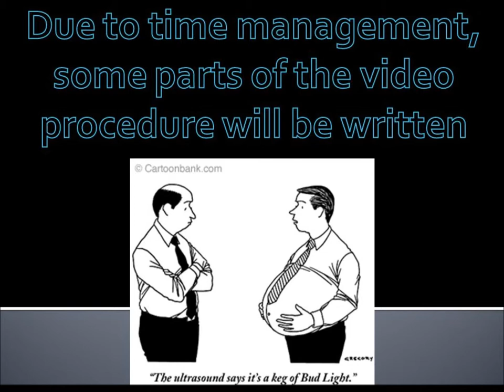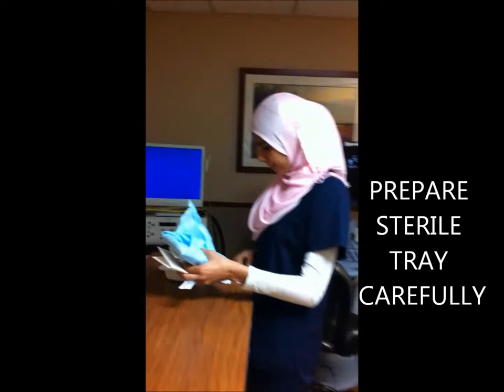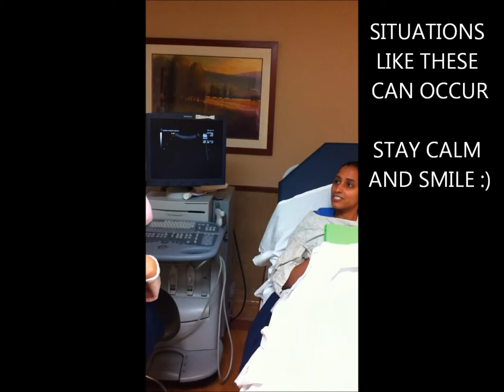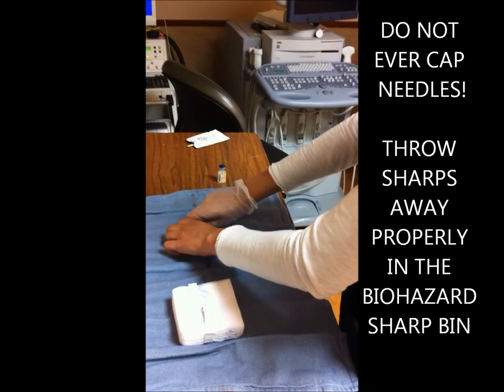Paracentesis Movie Project